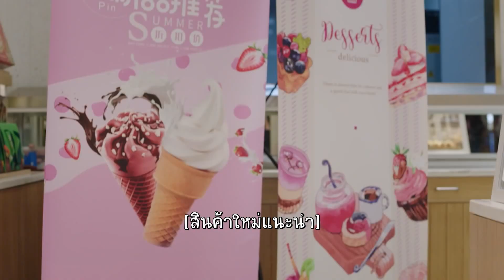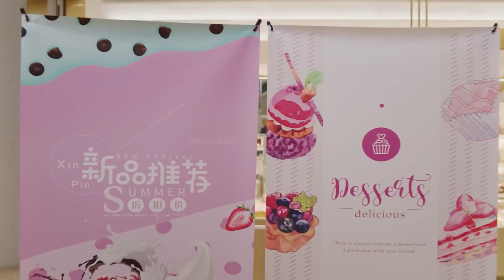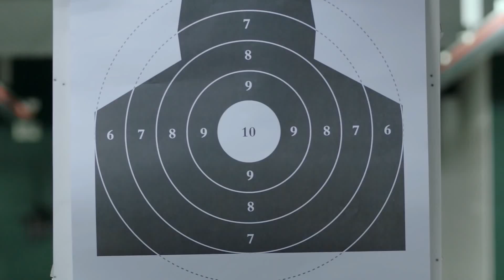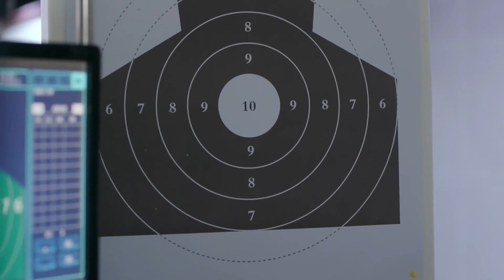ได้เวลาออกโรงปกป้องหัวหน้าทีมแล้ว | นายเย็นชากับยัยปลาหมึก ภาค2 - Go Go Squid 2